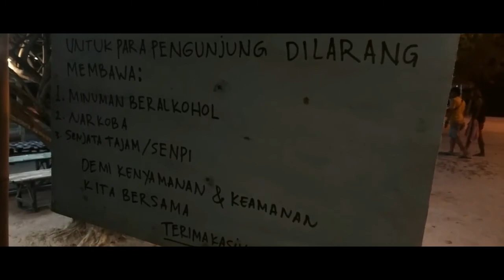PARI ISLAND TRIP TO PULAU SERIBU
PARI ISLAND TRIP TO PULAU SERIBU @KEONG THE EXPLORE

1 day trip pulau pari
paket wisata pulau pari 3 hari 2 malam murah
open trip pulau pari 3 hari 2 malam
paket wisata pulau pari 3 hari 2 malam
paket ke pulau pari 3 hari 2 malam
paket wisata pulau pari 3h2m
harga paket pulau pari 3 hari 2 malam